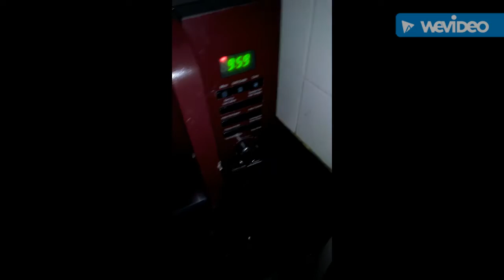Besan ke Laddoo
Indian sweet